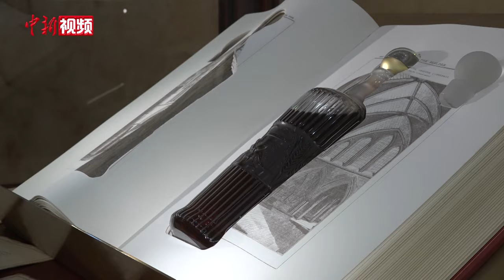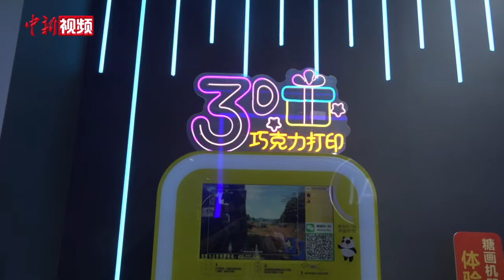100秒回看第四届消博会的“珠光宝气”“潮玩萌物”“未来科技”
4月18日，第四届中国国际消费品博览会闭幕。本届消博会主会场进场观众达37.3万人次，36家企业机构与消博会组委会签约，意向参加下一届消博会。

本届消博会亮点纷呈：悬浮的998克纯金凤冠、标价3980万元天然翡翠珠链、一桌售价98万元的寿山石“满汉全席”……珠宝展商带来满场的“珠光宝气”；

羊驼毛制作的玩偶、熊猫和三星堆元素的产品、用糕点呈现的《西游记》师徒四人……展商带来的“潮玩萌物”十分可爱；

“气味电影”、3D巧克力打印机、智能加油机器人、无人驾驶载人航空器等“未来科技”悉数呈现。

许多参展商表示，明年消博会还会来。